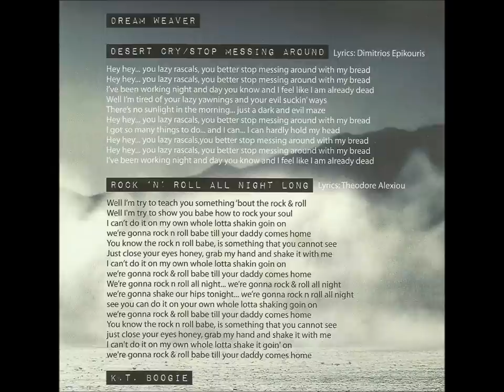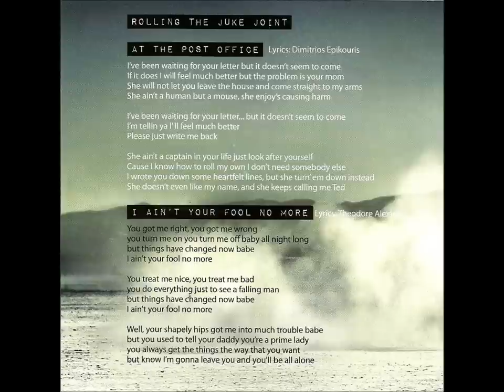The Boogie Sinners - Dream Weaver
THE BOOGIE SINNERS - ''TIME TO ROLL''  (2014)

The boogie sinners are:
Theodore Alexiou (Guitar&Vocals)
Kostas Tenezos (Harmonica)
Dimitris Georgopoulos (Bass)
John Dimoulas (Drums)